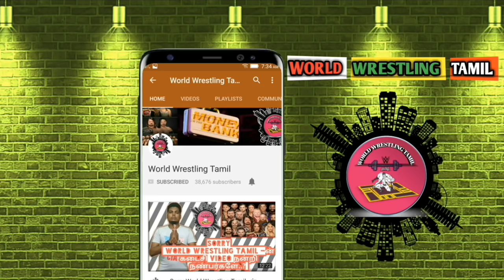Deena Ambrose Return to SummerSlam 2018-ல் வர வாய்ப்பு இருக்கிறதா..!/World Wrestling Tamil